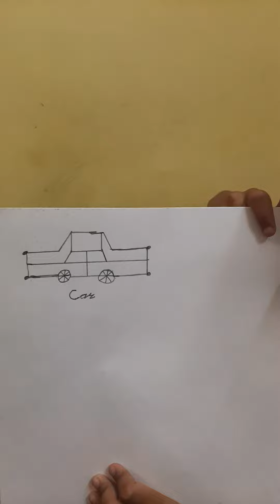Car drawing by piyush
piyush ayush active children group